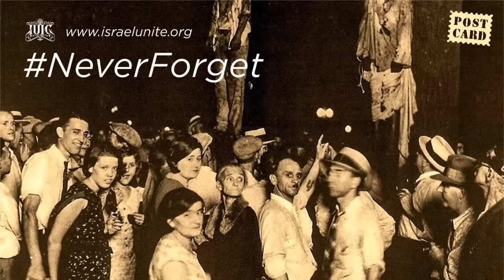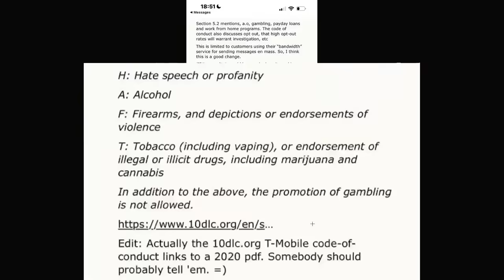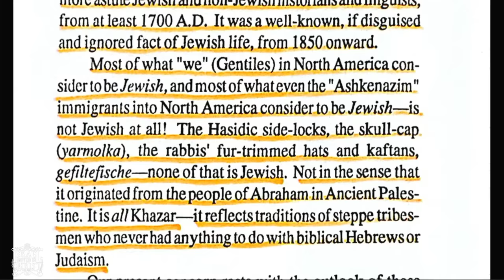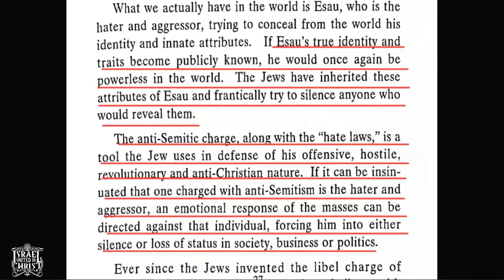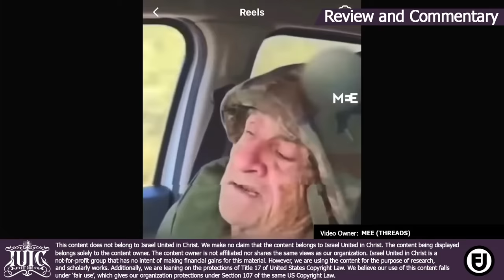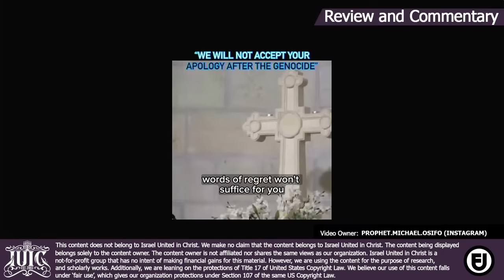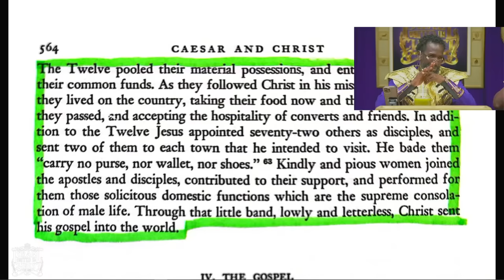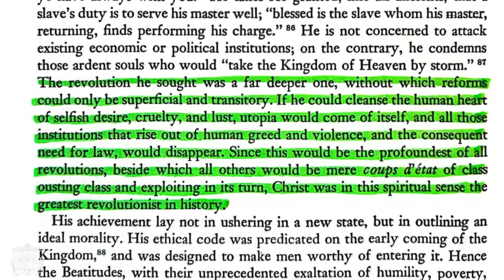The Chemarims & Caterpillars For Gaza